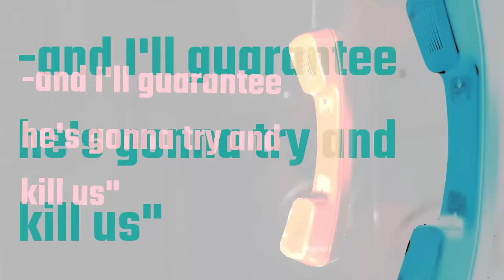EXCLUSIVE INTERVIEWS | ALEC BALDWIN X SAMMY THE BULL GRAVANO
Welcome to Exclusive Interviews with Sammy The Bull...
Join Sammy and his guest, legendary entertainer and Academy Award Nominee Alec Baldwin. Hear Alec Baldwin and Sammy discuss on a deeper level such topics like when he gets your contract, the infamous Johnny Keys Commission hit,  the moment Sammy closed the door on civilian life, his time in Quantico, prison life with Gotti, and Alec Baldwin's advice on Hollywood and his own run-in's with Gotti and the mafia, and much more!

Don't miss this extraordinary interview as you've never heard Sammy before.
Get ready for the new podcast "Exclusive Interviews with Sammy The Bull".

Wanna Get Made? Now You Finally Can.

Join our OurThing.TV today and get access to exclusive interviews with ex-members from all five families, sit-downs with prison wardens and government officials, original short films and more...

OURTHING.TV